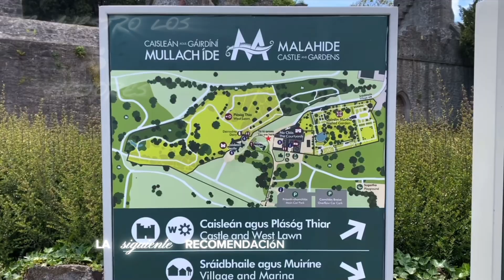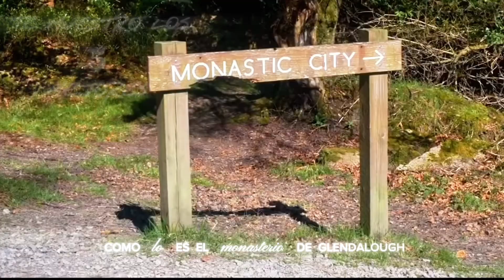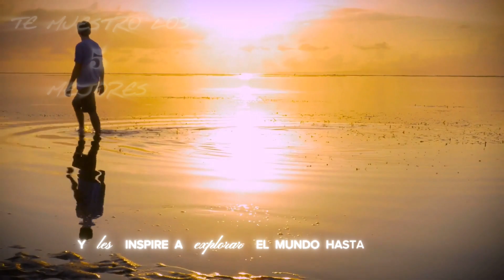"Explorando la Esencia de Irlanda: 5 Joyas Cercanas a Dublín"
Bienvenidos a este emocionante viaje por las maravillosas ciudades irlandesas cerca de Dublín! En este video, nos sumergiremos en la belleza y encanto de cinco destinos imperdibles que se encuentran a poca distancia de la animada capital de Irlanda.